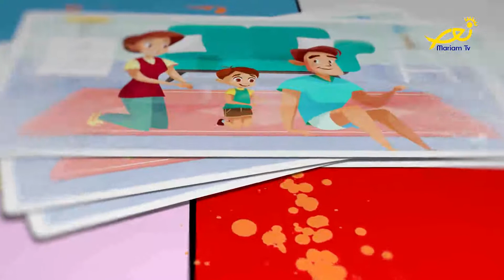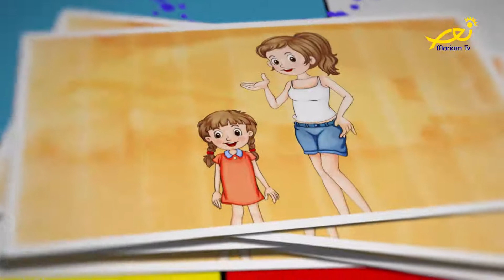أهلا بالأصحاب - حلقة 158